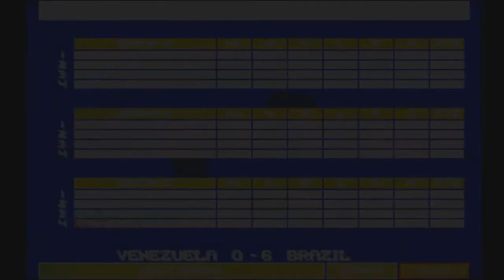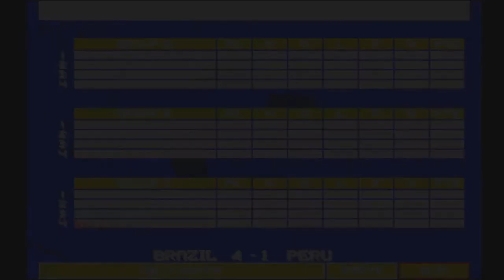Copa America SWOS (sensible world of soccer)